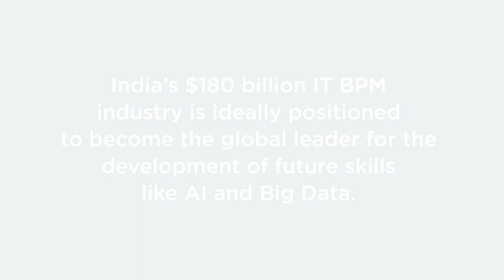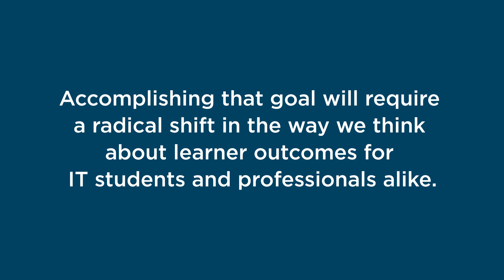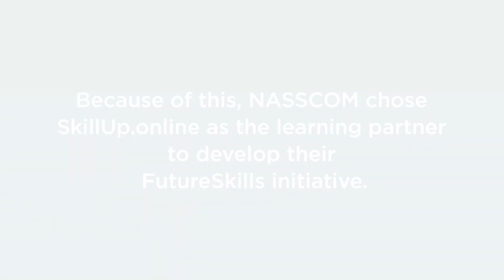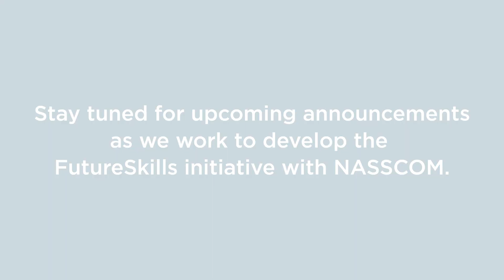Building Future Skills with SkillUp Online & NASSCOM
Leaders at both SkillUp Online and NASSCOM talk about the importance of future skills like AI, Data Science, and Cyber Security and the impact they'll have on the Indian economy. In this video, we'll take a deep dive into the 'Future Skills' partnership between the two organizations and explain how it will benefit the Indian IT sector workforce, including both employers and job seekers.